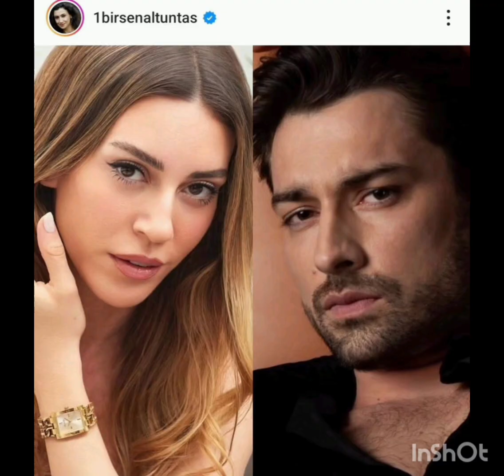Il ritorno di Alp Navruz"Mercurio è il capo di tutto"andrà sul set il 6 agosto#alpnavruz